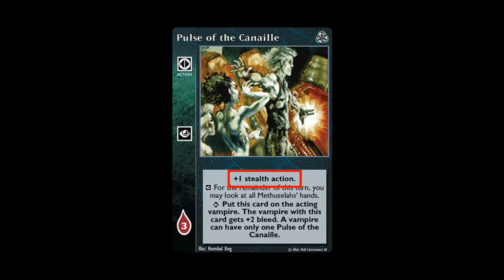Les cartes d'Actions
Cette vidéo présente les cartes d'Action.

00:00 Intro
00:16 Jouer une carte d'Action
01:01 Outro